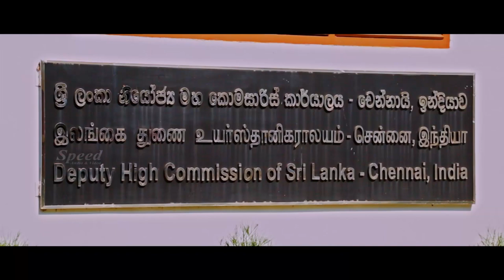Mohan Raman | Sonia Agarwal | Thanima malayalam Thriller Family dubbed movie scenes | Speed Rasheed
Movie Title : Thanima (Thanimai)
Directed & Written by : S. Sivaraman
Dubbing Producer : Speed Rasheed
Edited by : Dinesh G
Cinematography by : Venki darshan